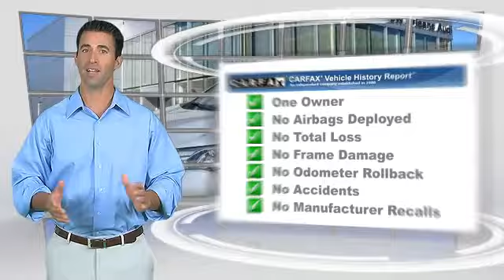New Orleans Audi, Metairie LA 70002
3400 North Causeway Blvd Metairie LA 70002

[DFIN:3:3046146:I:1865:503764A4:2f418e0d42327b4a07280b1311c1af84]